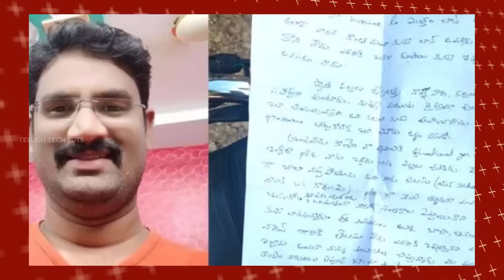TECHNEWS IN TELUGU 998: Oneplus 9 RT, One Ui 4.0, Kim, BGMI, Xiaomi Cars, Bitcoin